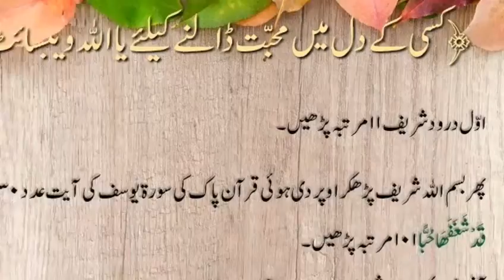Kisi bhi larki ko apni muhabbat ka garweeda banain.